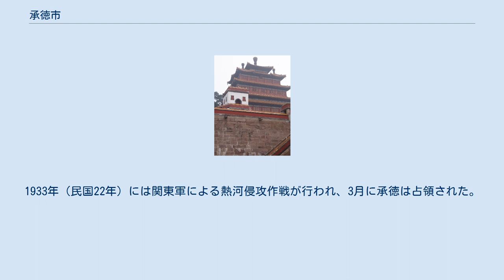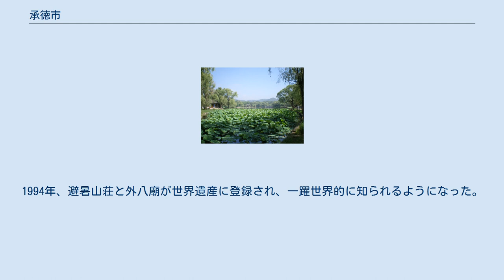承徳市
普寧寺 承徳市（しょうとく-し）は中華人民共和国河北省に位置する地級市。
世界遺産に登録された清代の離宮である避暑山荘や外八廟を有する国家歴史文化名城である。
 承徳市は河北省東北部に位置し、首都北京から250キロの距離にある。
燕山山脈の涼しい高原地帯にあり、明清の昔から避暑地として有名であった。
 西南は北京、西は河北省張家口、北は内モンゴル自治区、東は遼寧省朝陽、南は河北省秦皇島および唐山と接する。
市域は灤河（らんが）水系に属する。
 総人口約340万人のうち満族、モンゴル族、回族、朝鮮族などの少数民族約130万が住み、3箇所の自治県を設置する。
 清代初期までは熱河上営と称され、1703年（康熙42年）には康熙帝は造営した熱河避暑山荘で夏季の政務を執り、以後清の副都のような存在になっていく。
 1723年（雍正元年）に熱河庁が設置、1733年（雍正11年）には承徳直隷州と改称されている。
1778年（乾隆43年）以降は承徳府(Erdemu be aliha fu)とされた。
清末のアロー戦争ではイギリス・フランス連合軍に北京を占領されたために北京を脱出した咸豊帝が逃亡先であった熱河避暑山荘で急逝している。
 中華民国が成立すると府制廃止に伴い承徳県と改称、熱河特別区、後に熱河省の省都となった。
1933年（民国22年）には関東軍による熱河侵攻作戦が行われ、3月に承徳は占領された。
第二次世界大戦後の1956年熱河省は廃止され、河北省に所属する。
1994年、避暑山荘と外八廟が世界遺産に登録され、一躍世界的に知られるようになった。
 3市轄区・1県級市・4県・3自治県を管轄する。
 熱河省承徳市 河北省承徳市(第1次) 承徳専区(1955年-1960年) 河北省承徳市(第2次) 承徳地区(1961年-1993年) 河北省承徳市(第3次)